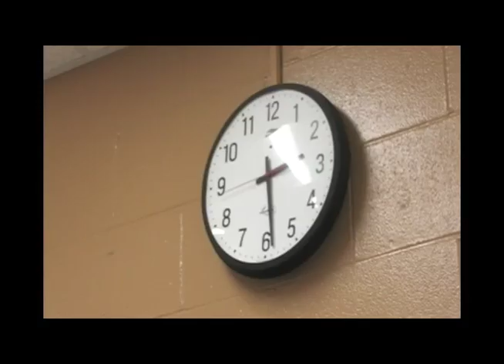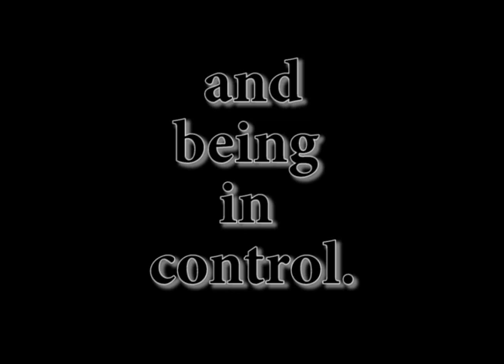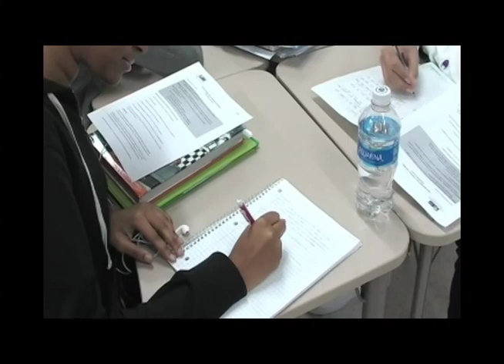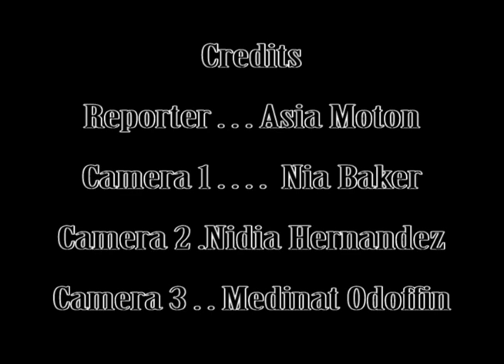The Need to be Early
Here is a video we made about the importance of coming to class on time.